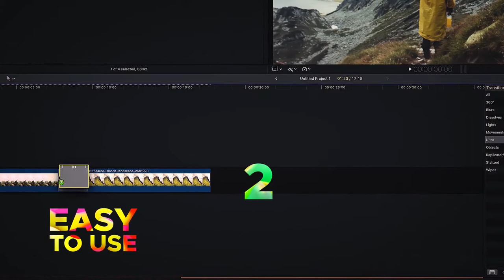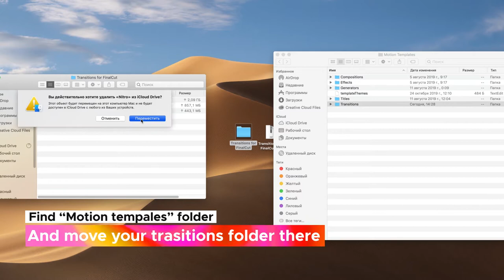FCPX Transitions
🔆 Purchase this Audio:

Over 700 Professional Seamless Transitions for Final Cut Pro X FCPX Transitions Library contains more than 1200 ready to use presents which can help you make your unique video on a professional level. Panoramic, Roll, Twist, Glass, Light Leaks, Offset, Optics, Zoom and many other. Every category contains different elements and creates unique stylish look. Apply a preset in one click just by drag-and-drop method.

Technical Requirements
Final Cut Pro X version 10.4.6 and above Mac OS X Maverick or higher

Sound Effects Includes
Camera Swooshes
Zoom Swooshes
Glitch Data
Glitch Analog Sound
Split Scribble
Stretch Whoop
Elastic Boops

Features
Works with any FPS
Over 700 Seamless Transitions
Supported 1080p , 2K, 4K, 6K resolution.
Doesn’t require advanced skills in FCPX